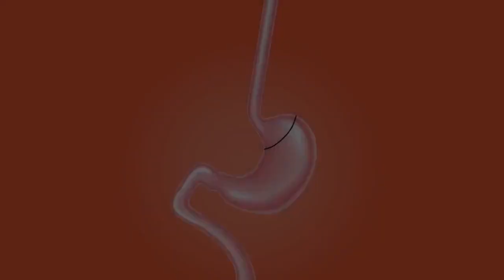ब्लैक फ़ंगस का क्या इलाज है,black fungus Kya hai ,Black fungus kaise dur kare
15 ब्लैक फ़ंगस (म्यूकरमाईकोसिस) क्या और इसका क्या कारण है?

4:04 किन लोगों को ब्लैक फ़ंगस इन्फ़ेक्शन होने का ख़तरा ज़्यादा है?

9:30 कैसे पहचाने की आपको ब्लैक फ़ंगस की बीमारी है?

13:58 ब्लैक फ़ंगस के लक्षण का पता चलते ही सबसे पहले क्या करें ?

15:28 ब्लैक फ़ंगस में आपकी कौनसी जाँच की जाती है?

17:15 ब्लैक फ़ंगस का क्या इलाज है ?

20:46 क्या इससे घबराने की ज़रूरत है?

22:29 क्या ब्लैक फ़ंगस भी कोरोना की तरह एक व्यक्ति से दूसरे व्यक्ति को हो सकता है ?

25:18 ब्लैक फ़ंगस की उम्र के लोगों को होता है?

25:35 क्या कोरोना का इलाज बिना स्टेरॉड के करना चाहिए, जिससे ब्लैक फ़ंगस ना हो?

26:40 आपको कोरोना हुए बिना भी ब्लैक फ़ंगस हो सकता है?

27:51 क्या ब्लैक फ़ंगस को रोकने के लिए पहले से कुछ दवाई ले सकते हैं?

29:20 वाइट फ़ंगस क्या है?
The majority of mucormycosis infections have been seen in COVID-19 patients with diabetes or those with underlying and undetected high blood sugar. Diabetes lowers the body's immune defenses, coronavirus exacerbates it, and then steroids which help fight Covid-19 act like fuel to the fire.
India’s poor air quality and excessive dust in cities make it easier for the fungi to thrive.

3️⃣ Who is more likely to get infected❓

✦ It can be life-threatening in diabetic or severely immunocompromised individuals, such as cancer patients or people with HIV/AIDS.
✦ People who undergone life-saving treatments like a heart or kidney transplantation.
✦ Critically ill Covid-19 Patients.

4️⃣ How do you recognize signs of infection❓

Patients suffering from the fungal infection typically have symptoms of stuffy and bleeding nose;  local pain on the cheek bone, one-sided facial pain, numbness or swelling. There could be black patches of skin around the nose.
There could be swelling and pain in the eye, drooping of eyelids, blurred and finally complete loss of vision. The information on various eye problems and treatments available at this channel is intended for general guidance only, not advice or guarantee of outcome, and must never be considered a substitute for the advice provided by a doctor or other qualified healthcare professional upon your eye examination. Although Eye7 takes all reasonable care to ensure that the content shared here is accurate and up-to-date, all information contained on it is provided ‘as is’.Eye7 may at any time and at its sole discretion change or replace the information available on this channel. We shall not be liable for any direct, incidental, consequential, indirect, or punitive damages arising out of access to or use of any content available on this channel, including viruses, regardless of the accuracy or completeness of any such content.Eye7 disclaims any control over, relationship with, or endorsement of views Mucormycosis किसे होता है?
COVID-19 के मरीज़ों को एक नयी बीमारी black fungus (Mucormycosis) की चिंता हो रही है। Mucormycosis एक fungal infection है, ये black fungal disease उन COVID-19 के patients को होती है जो diabetic हैं, जिनको लम्बे समय तक systemic steroids मिले हो, immune modulator drugs मिले हो, जो long term mechanical ventilator या oxygen support पर रहे हों। Mucormycosis fungal infection ज़्यादातर COVID से ठीक हुए मरीजों में होता है। इसका मतलब जब Covid से recovery हो जाती है, उसके बाद ये black fungal disease उनको पकड़ता है।

Mucormycosis के लक्षण (Symptoms of Mucormycosis)
- गालों में दर्द
- बंद नाक
- नाक से ख़ून या पपड़ी गिरना
- सिर में दर्द
- आँखो में असर
- दांत दर्द या ढीले होना

जैसे ही ये Symptoms of Mucormycosis आपको आते हैं, आपको जल्द से जल्द report करना है। जितनी जल्दी आप Doctor को दिखाएंगे, उतना जल्दी इसका इलाज हो सकता है।

Mucormycosis fungal infection आपके vision को affect कर सकता है और आपके brain की तरफ फ़ैल सकता हैं। पहली wave में भी Mucormycosis fungal infection के cases देखे गए थे, लेकिन उतने नहीं थे जितना दूसरी wave में दिख रहे हैं।

Mucormycosis का मूल्यांकन (Mucormycosis Diagnosis)
Black fungus के signs जो diagnosis के time पर doctors check करते हैं उनमें नाक से काला या भूरा discharge होना, पलकों का झुक जाना, आँखे बड़ी हो जाना, दांतों का रंग उड़ जाना और चेहरे में सूजन शामिल हैं। कुछ patients में skin के ऊपर discoloration भी होता है।

Mucormycosis diagnosis करने के लिए कुछ test भी कराए जाते हैं जैसे की CBC test, kidney की जाँच, swab test, CT scan और contrast enhanced MRI।ये tests बताते हैं की ये Treatment)
Mucormycosis Treatment मे शुगर पे control रखना बहुत ज़रूरी हैं। इसके medical treatment मे doctors antifungal injections inject करते हैं। इस बीमारी का surgical treatment भी है जिसमें जितना भी dead necrotic tissue और fungus है उसको surgically निकालते हैं। इस दौरान बिना medical prescription के high dose steroids न ले, इससे आपका शुगर बढ़ सकता है।